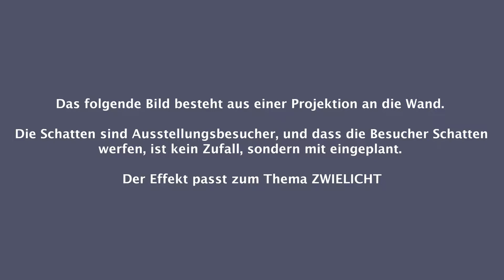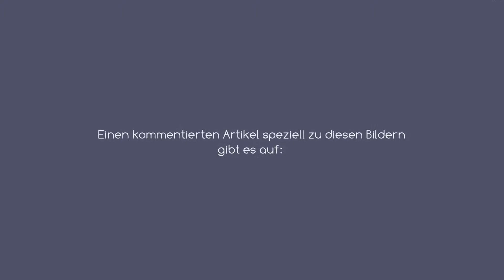Bunter Nachtspaziergang durch Regensburg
Ein Fotodokumentation eines kurzen Spaziergangs durch das winterliche Regensburg, zwischen zwei Vernissagen, zeigt wie pittoresk die Stadt auch nachts ist.